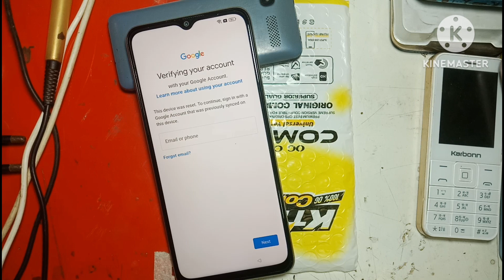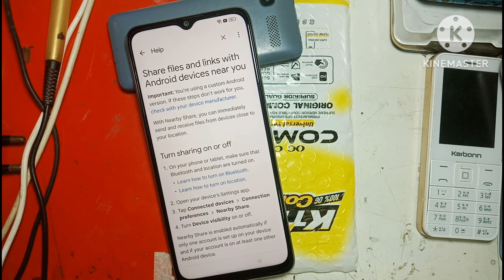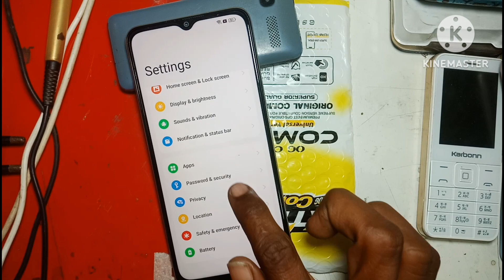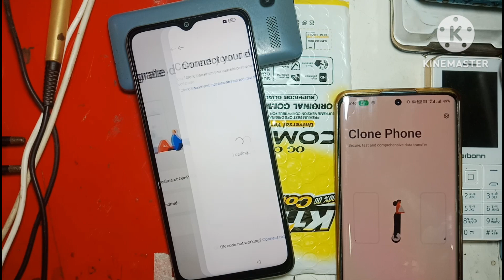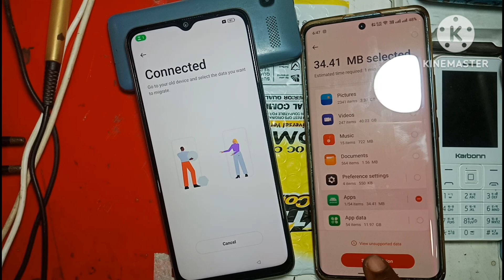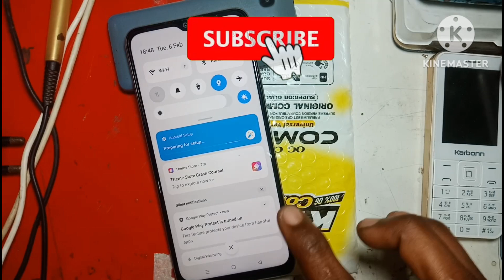Oppo A59 5G Frp Lock Bypass Without PC 100%/Oppo a59 (CPH2617) Google Account Bypass/oppo All phone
Oppo A59 5G Frp Lock Bypass Without PC 100%

Oppo a59 (CPH2617) Google Account Bypass

oppo All phone frp bypass

hello doston namaskar doston Aaj ham is video mein aap sabhi ko oppo A59 5G model ka frp lock bypass karke dikhayenge dosto video achcha Lage to ek like jarur kijiega agar aap channel per hamare naye Hain to channel ko subscribe kijiye thank u doston